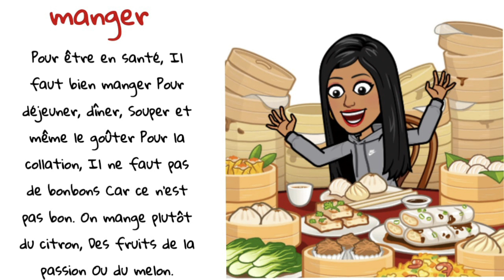poésie manger CP CE1 CE2